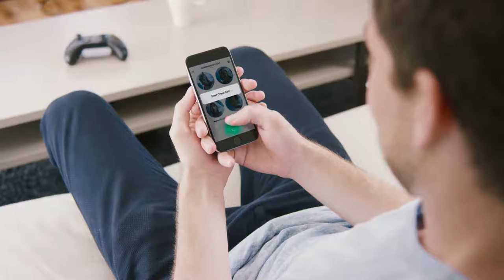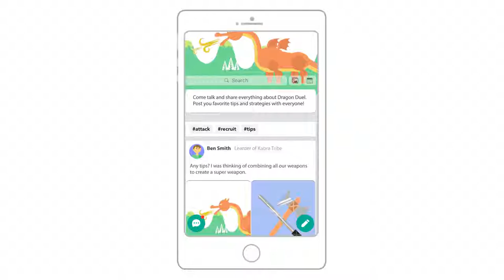Week 14: Ecole de Technologie Superieure(4-6) vs Robert Morris(10-1)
Wed/Sat at 4pm PT
Wed/Sat at 7pm PT